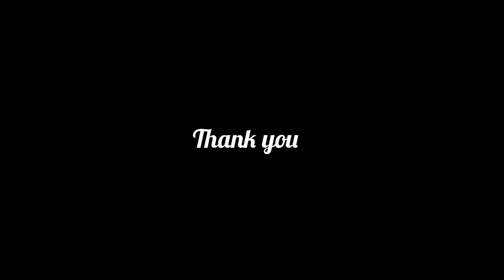Nagada Sang Dhol | Navaratri Special | Dance Video | Shalu Tyagi Dance.